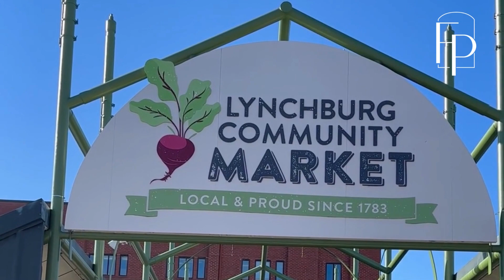Downtown Lynchburg with Matt Ferguson & Betsy Ferguson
Let us take you on a discovery tour of our Downtown Lynchburg VA - you will LOVE it as we do!

There is so much that Lynchburg offers. There are so many AirB&B's we can set up a nite or two for you and your family and give you a tour of our town, Lynchburg VA.